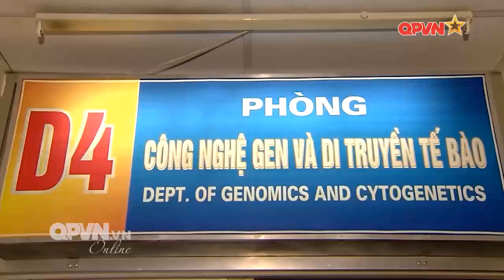Chắp cánh cho tuổi trẻ quân đội